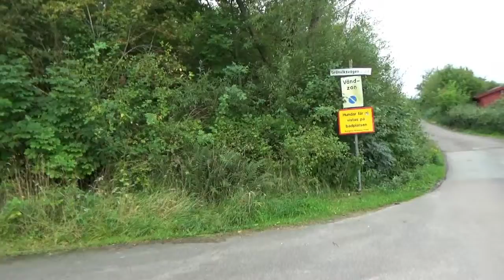Sundhammar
my website for more information about me!